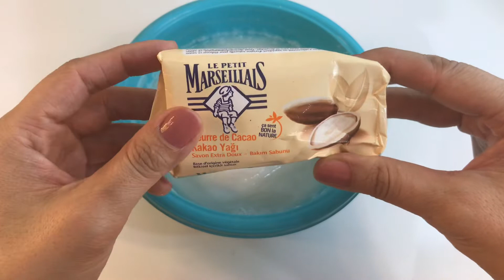Suda Yumuşamış Sabunla Oynama / ASMR - Soaked Soap #364